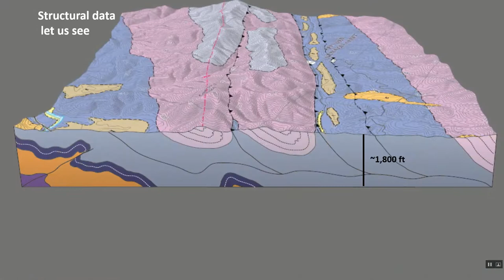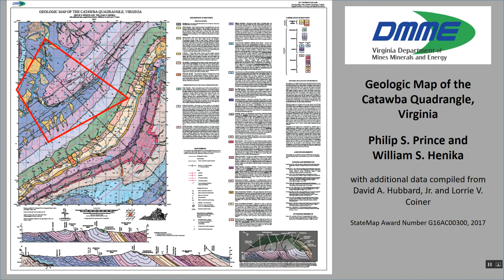Geologic Map sample--Catawba 1:24k map, Virginia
A quick look at what a geologist sees in the landscape...